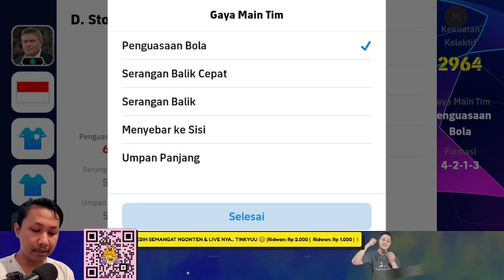D. STOJKOVIC !! MANAGER OP BISA 2 GAYA MAIN - QUICK COUNTER DAN OUT WIDE/ MENYEBAR KE SISI !!